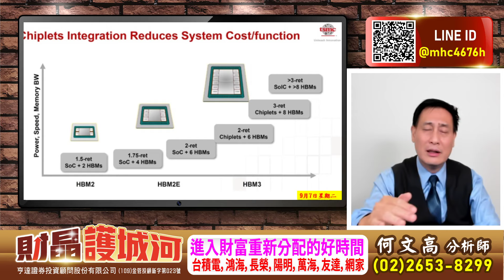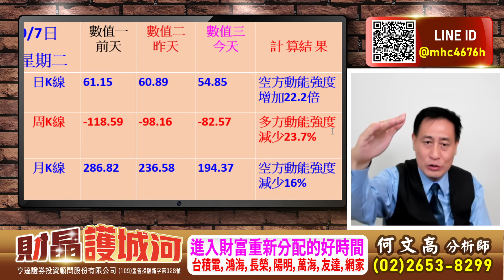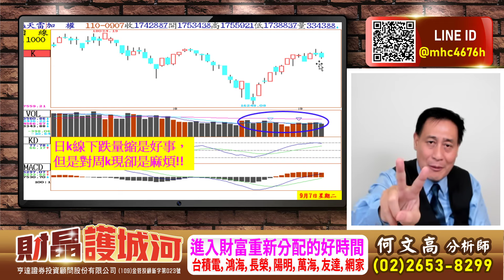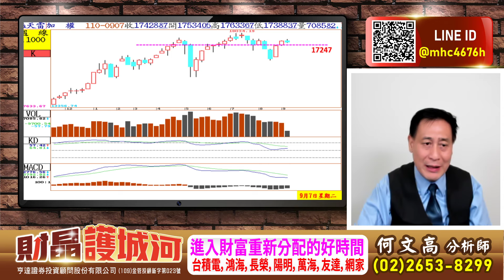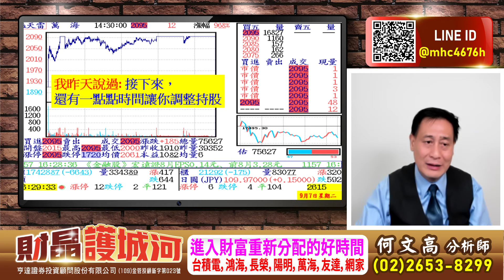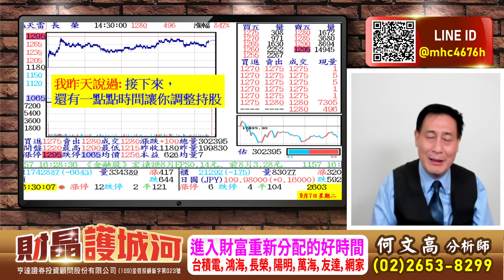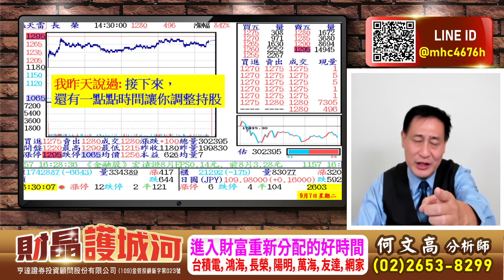20210907 財晶護城河 何文高分析師 進入財富重新分配的好時間，台積電，鴻海，長榮，陽明，萬海，友達，網家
台積電(2330)
鴻海(2317)
長榮(2603)
陽明(2609)
萬海(2615)